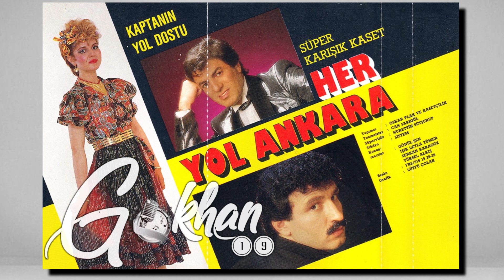Gülden Karaböcek - Anılar Bana Yeter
Söz: Ahmet Selçuk İlkan
Kaset Kayıt: Gokhan19